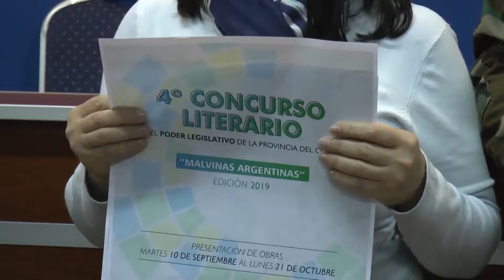4º Concurso Literario del Poder Legislativo (Echarri- Bregagnolo-Yaniselli)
Con el objetivo de mantener vivo el sentimiento de soberanía hacia las Islas Malvinas y homenajear a los excombatientes, este martes se lanzó el 4° Concurso Literario del Poder Legislativo edición 2019 “Malvinas Argentinas”, en el salón auditorio Nilda Telma Farré de Vaernet. El evento fue encabezado por la presidenta Elida Cuesta y el legislador Alejandro Aradas, con la participación, entre otros, de quienes formarán parte del jurado: Fabio Echarri, presidente de la Sociedad Argentina de Escritores (Sade) filial Chaco; Norma Bregagnolo, de la Facultad de Humanidades; Oscar Yaniselli, de la Asociación Mempo Giardinelli; y Rubén Duk, de Librería ConTexto.

El lanzamiento del concurso literario contó también la presencia de la directora de la Biblioteca Legislativa, Mabel Uez, representantes de la Asociación de Ex Veteranos de Malvinas Chaco y del campo literario. No solo otorgará importantes premios en efectivo, sino que también contemplará la edición y publicación de un libro con las obras ganadoras. El objetivo es convocar e incentivar a la sociedad a participar de este evento cultural que fomenta la producción artística y literaria provincial para brindar posibilidades a todos aquellos escritores que quieran desarrollarse. Las bases y condiciones del concurso literario se pueden retirar en la Biblioteca del Poder Legislativo, en Sáenz Peña 167, y en la página oficial